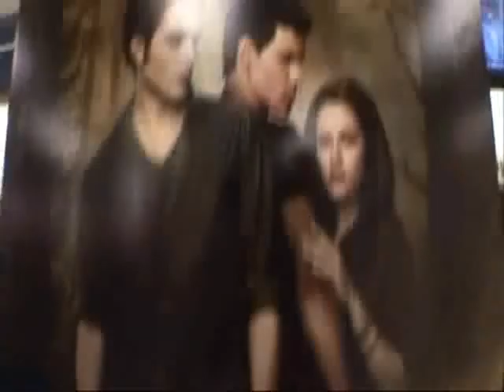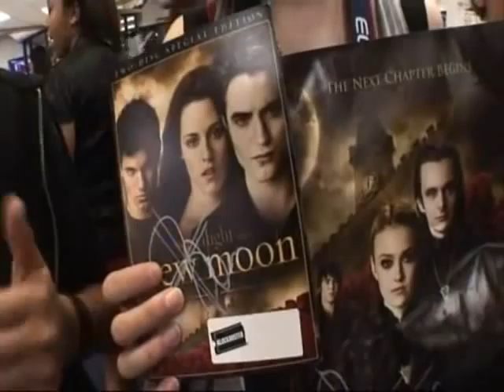NEW MOON DVD Release with Charlie Bewley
THE TWILIGHT SAGA: NEW MOON dvd midnight release party at Blockbuster in Parker, CO 3/20/10 - special cast appearance by Charlie Bewley (Demetri) -- Fans come out to spend time with Charlie despite the snow storm